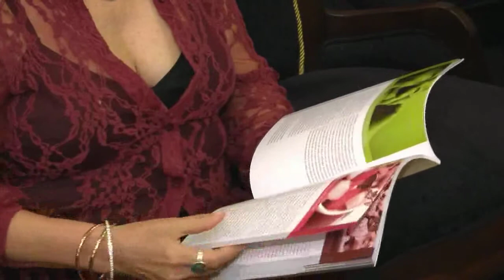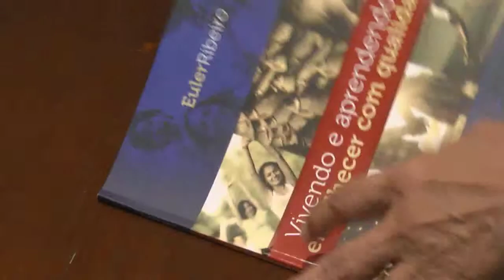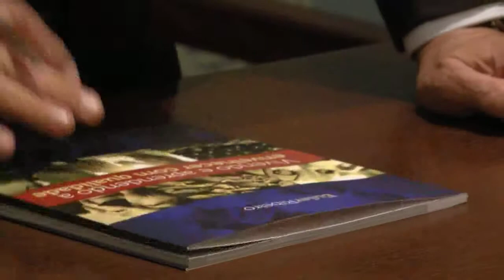Homem da Floresta l Lançamento do Livre do Dr. Euler Ribeiro |Parte 03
O nosso apresentador Euler Ribeiro lança mais um livro fantástico, o Vivendo